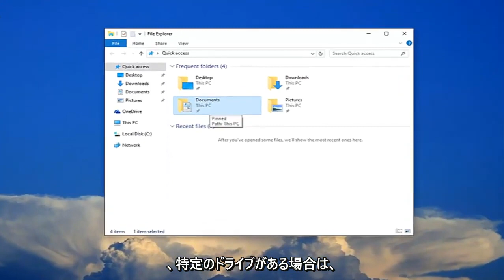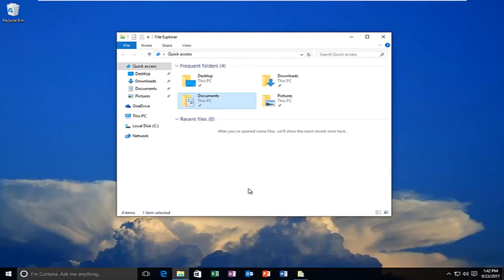[Windows10/11] HDDで「アクセス拒否されました」エラーが出る時、どうしたらいいですか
Windowsコンピューターでハードドライブアクセスが拒否された[ハードディスクにアクセスできません]を修正します。

ハード ドライブは、コンピューター システムの主要なストレージ コンポーネントの 1 つです。テキスト、写真、オーディオ、ビデオなどのさまざまな種類のデータを保存します。このようなハードドライブで問題が発生すると、そこにあるデータにアクセスできなくなる可能性があります。このようなアクセス不能は、多くの場合、さまざまなエラー メッセージによってサポートされます。ハード ドライブにアクセスできない最も一般的なエラー メッセージの 1 つは、「ハード ドライブにアクセスできません。アクセスが拒否されました」。

このチュートリアルで対処する問題:
ハードドライブが表示されない
ハードドライブが機能しない
windows10 ハードディスクが認識されない
ハードドライブがPCに接続されていません
Windows 10と互換性のないハードドライブ
PCでハードドライブが起動しない
ハード ドライブが認識されない Dell
ハードドライブが認識されない Dell ラップトップ